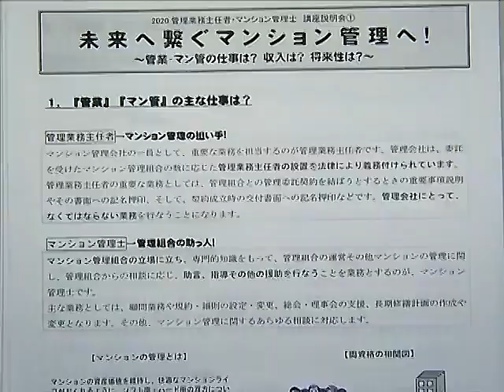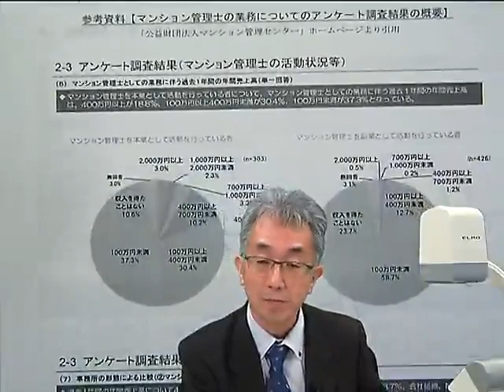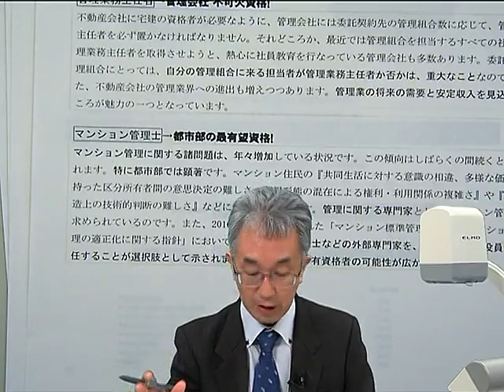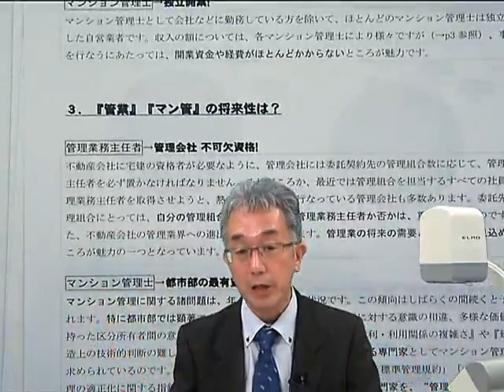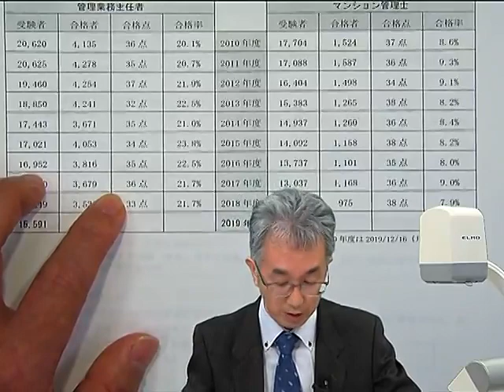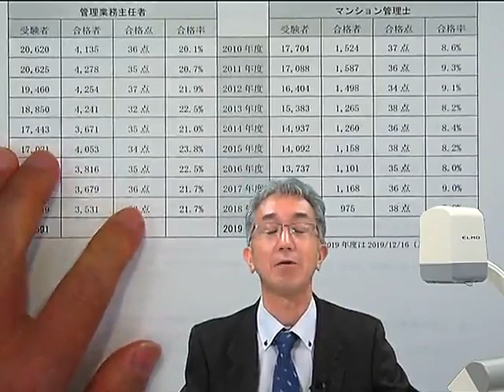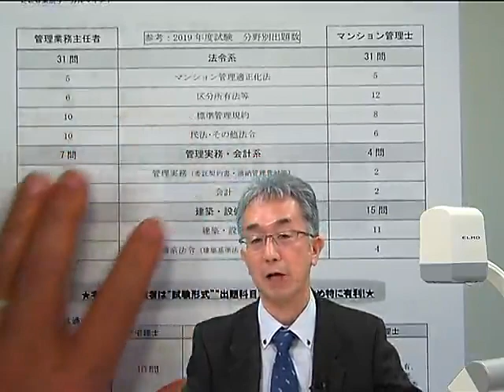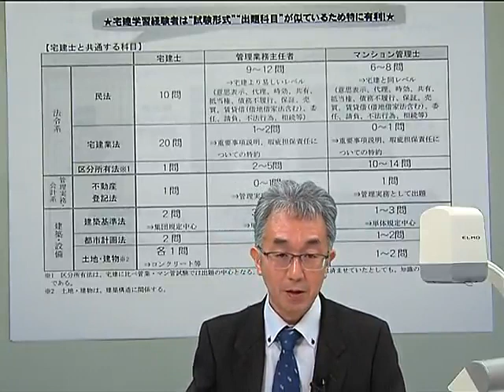【ＬＥＣ管業・マン管】Ｗebで視る！講座説明会「未来に繋ぐマンション管理へ！」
管業・マン管の仕事は？収入は？将来性は？など、資格の魅力、短期合格へのヒントがいっぱい！担当：亀田信昭ＬＥＣ専任講師